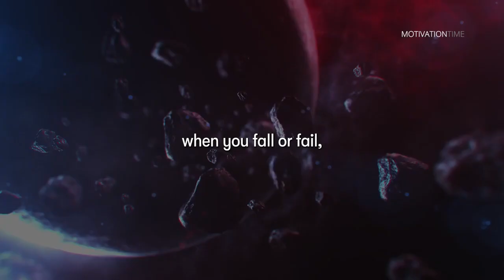Oprah Winfrey's Life Advice Will Change Your Future - One of the Best Motivational Video Ever